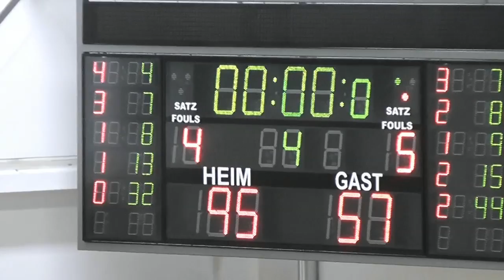Noma Iserlohn Kangaroos - Giants Düsseldorf 05.10.2013